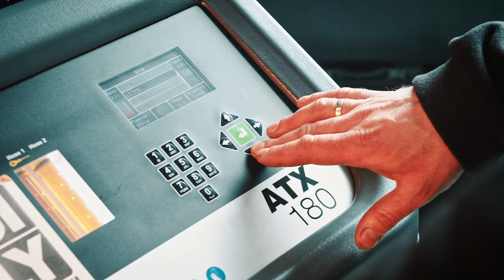Wybieram Inter Cars: Q Service Castrol MK Serwis, ul.Łączna 1, Wola Suchożebrska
Q Service Castrol MK Serwis stanowi część sieci niezależnych warsztatów samochodowych. W branży motoryzacyjnej działa od wielu lat i sukcesywnie zdobywa zaufanie klientów, ceniących sobie jego profesjonalizm. Do najczęstszych usług należą m.in. podstawowa obsługa eksploatacyjna samochodu, naprawy mechaniczne oraz elektromechaniczne, serwis opon i klimatyzacji.

Wieloletnie doświadczenie mechaników daje możliwość zdiagnozowania i profesjonalnej naprawy usterek. Dbanie o odpowiedni serwis samochodu - a co za tym idzie, zaufanie i satysfakcję klienta - jest możliwe dzięki współpracy z uznanym partnerem biznesowym takim, jak Inter Cars. Dobra dostępność części zamiennych oraz ich błyskawiczna sprawna dostawa tego samego dnia zdecydowanie usprawnia funkcjonowanie warsztatu.